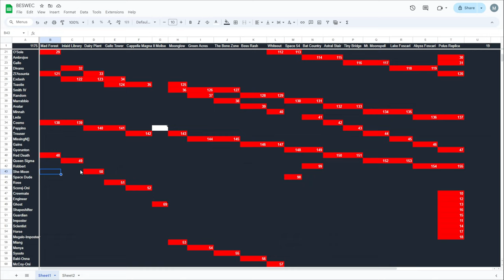Vampire Survivors BESWEC 113: Big Bats With Bat Roberrt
Vampire Survivors BESWEC 113 hits big bats with Bat Roberrt.  Abyss Foscari and Polus Replica will learn to fear the night.